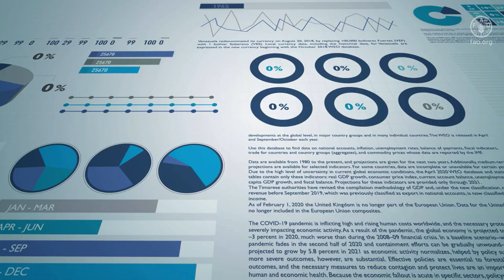TCP Results Update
Updated description of Technical Cooperation Programme project results since 2018 (update)